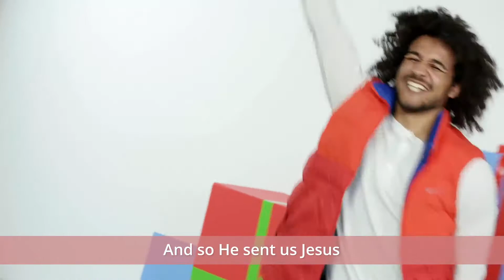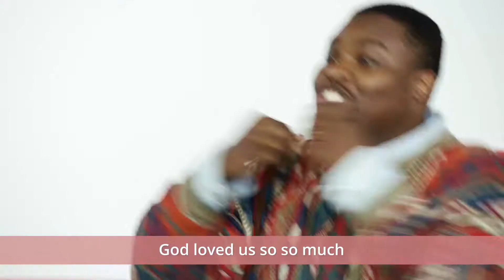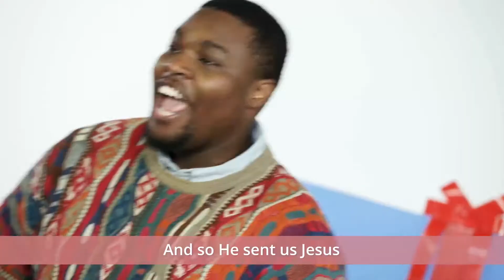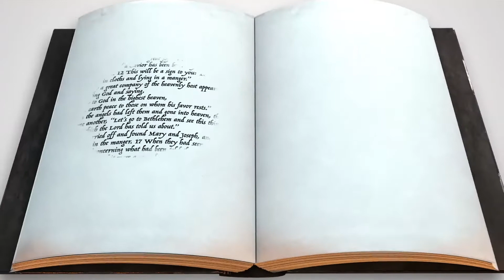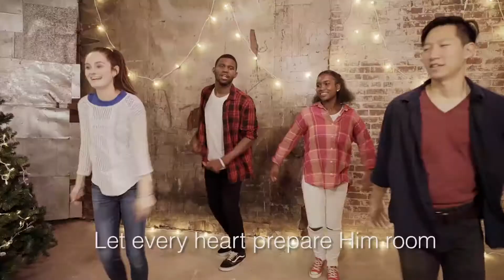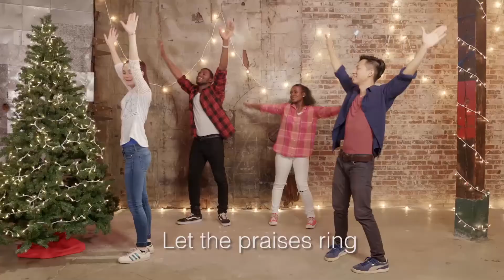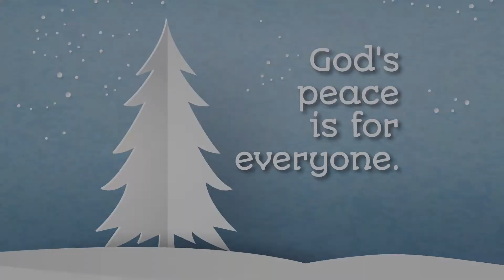Kidzone K-2nd Lesson: Dec 27th